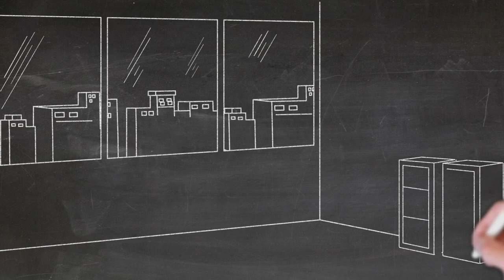Bar 777_By Nazartino